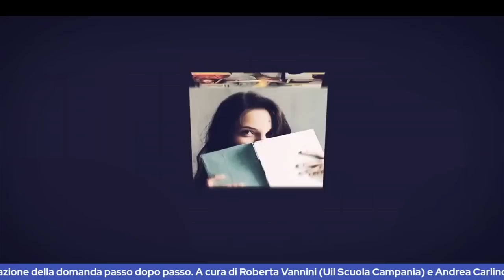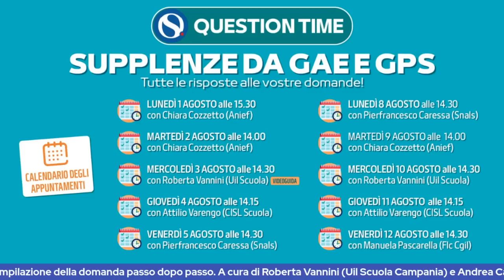Supplenze GaE e GPS 2022, dalle preferenze alle differenze tra COI e COE: le risposte alle domande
Le risposte alle vostre domande sulle supplenze da GaE e GPS. Con Roberta Vannini (Uil Scuola Campania).  Conduce Andrea Carlino.